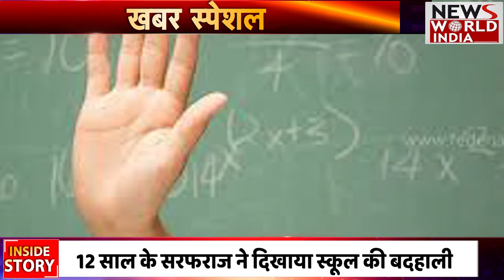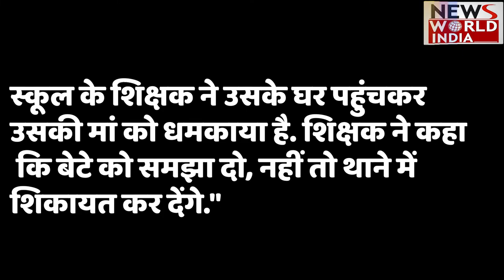Jharkhand Viral Boy: एक छोटे बच्चे ने खोली Government School की पोल, उठाया सरकार पर सवाल ?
कुछ दिन से Social Media पर एक Video Viral हो रहा है, जिसमे एक छोटे बच्चे ने हाथ में लकडी का माइक पकडे, सरकारी स्कूल का हाल बता रहा है !

यह Video पुरा Social Media Viral होने के बाद Hemant Soren सरकार पर सवाल उठ रहें हैं ?

Little boy shows truth of Government school video went viral on social Media ?
सरफराज झारखंड के गोड्डा जिले
आपने Video देखा क्या ?